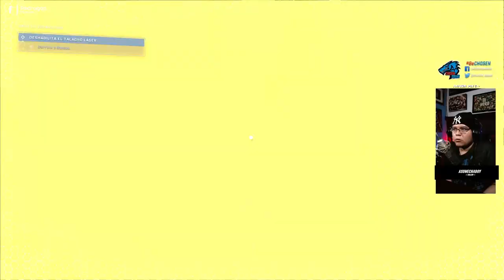Halo Infinite en Legendario con Todas las Calaveras - Mision 5 y 6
📌 𝗦𝗜𝗚𝗨𝗘𝗠𝗘

📝 𝗥𝗘𝗙𝗘𝗥𝗘𝗡𝗖𝗜𝗔𝗦
 Mision 5

🎧 𝗠𝗨𝗦𝗜𝗖𝗔
 Toda la Música es por parte de StreamBeats